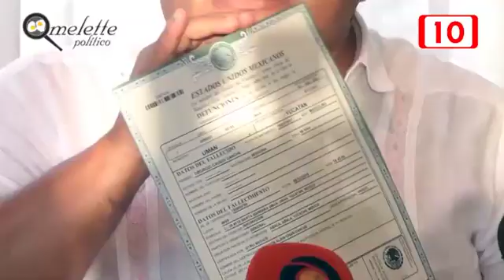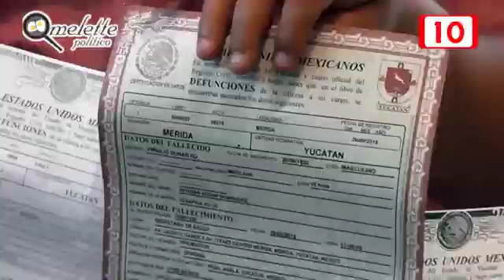Defenderé a capa y espada el triunfo Diego Lugo